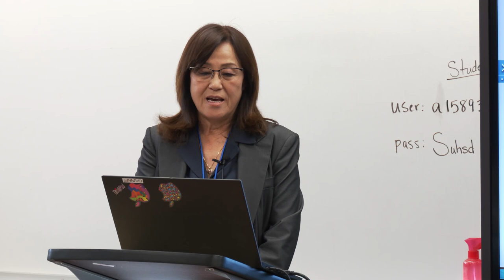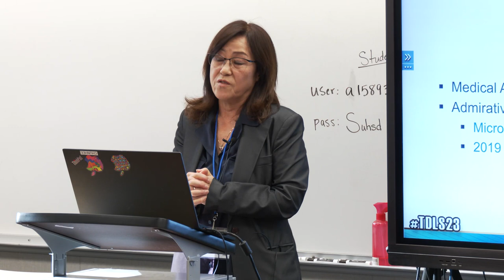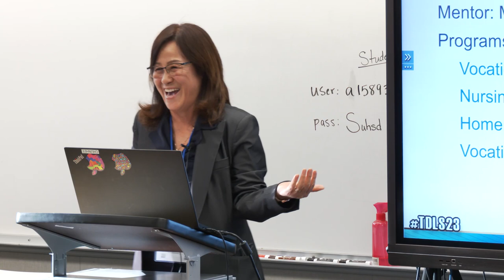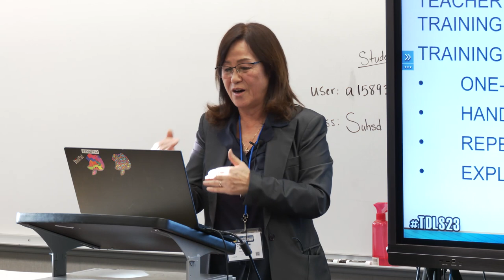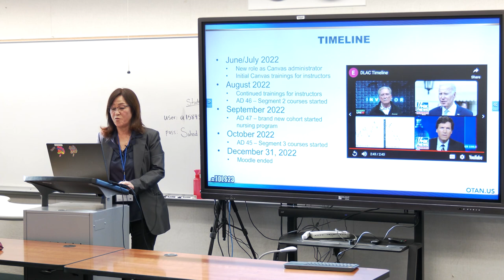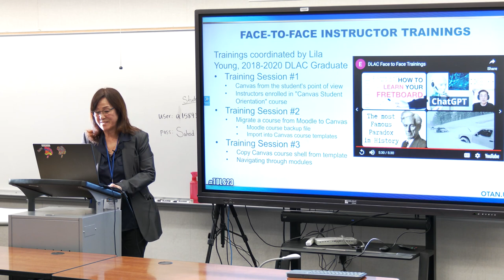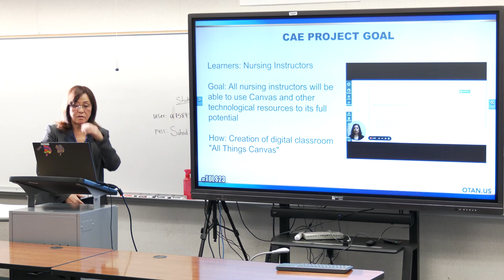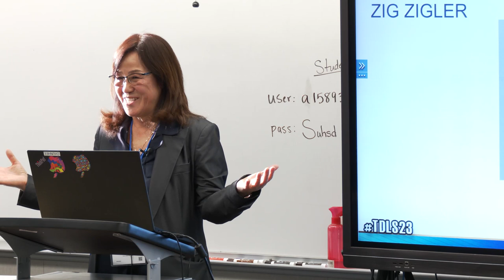TDLS '23 - The Journey of Transitioning from Moodle to Canvas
PRESENTER:
Chun Hee McMahon

The nursing program at Clovis Adult Education(CAE) has been using Moodle as a learning platform. Over 89 nursing courses were created and stored tests, supporting instructional materials, and grading systems in Moodle and have been used by the instructors daily. Through this project presentation, the CAE team shares the journey of transitioning Canvas from Moodle over the year and aspiring to other similar institutions to move forward, adapting Canvas as a main learning management system.

DATE: 03/03/23